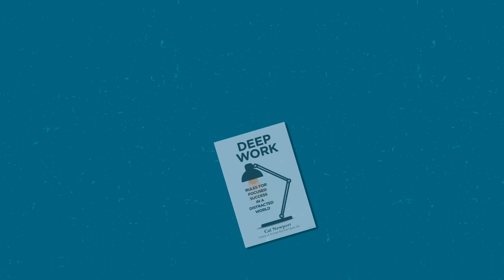5 Productivity Books Writers Must Read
Writing is a habit, and the more consistent we are the more creative we become. In this video i share the ONLY give productivity books writers should read to write more often.

Enjoy and keep writing!

🔗 LINKS MENTIONED:
Atomic Habit
Deep Work
The Art of War
Show Your Work
Bird by Bird

Salaam 👋 I'm Mohamed and I'm a writer. Through my videos on this channel, I demystify the writing process and share tools and habits to help people capture their life on paper.

⌚️Timestamps:
0:29 Writing as a Habit
1:24 Deep Writing
1:57 Winning Over Distractions
2:52 Share Your Stories
3:57 The Life of a Writer